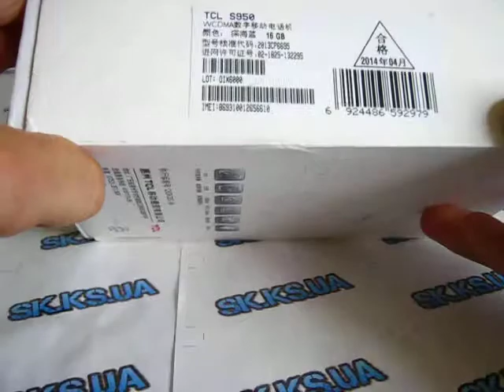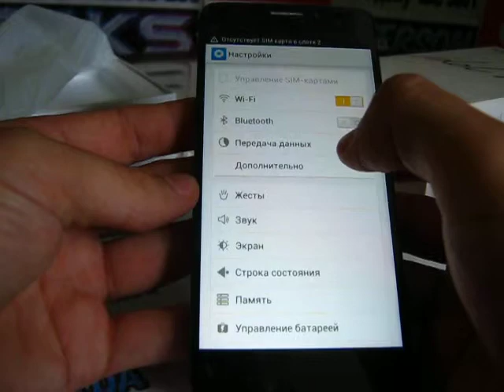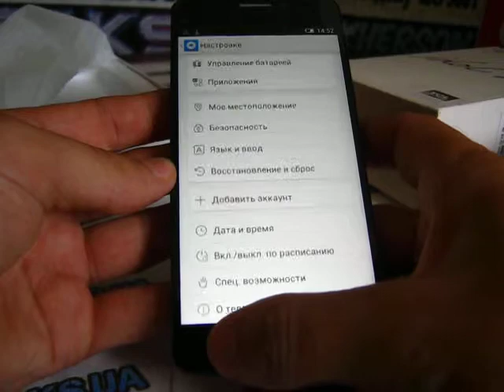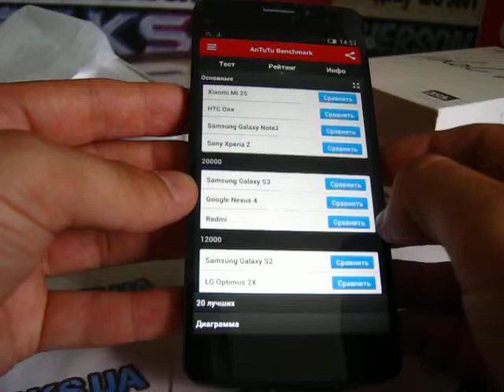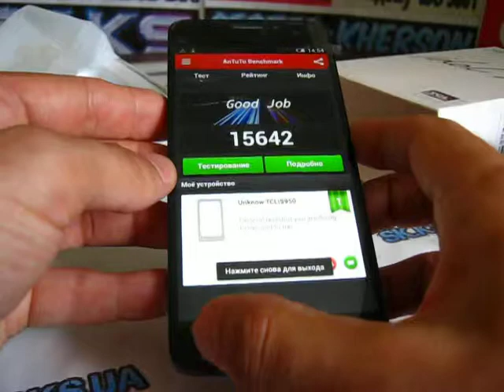TCL idol X S950 - Пришло время выбросить Iphone 5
Характеристики TCL Idol X:

Поддержка двух SIM-карт: GSM 850/900/1800/1900MHz, UMTS 900/2100MHz (micro-SIM);
Процессор: 4-ядерный MediaTek MT6589T с тактовой частотой 1.5 ГГц;
Графика: PowerVR SGX544;
Операционная система: Android 4.2.2;
Оперативная память (RAM): 2 ГБ;
Встроенная память: 16 ГБ;
Размер дисплея: 5 дюймов;
Тип дисплея: IPS, емкостный экран, 10 точек мультитач;
Разрешение: 1920x1080;
Слот для карт памяти: нет;
Сеть: Wi-Fi 802.11 b/g/n;
Bluetooth: v4.0;
DLNA: есть;
Навигация: GPS с поддержкой A-GPS;
Камера: основная на 13.1 Мп, фронтальная на 2 Мп;
Датчик гравитации: есть;
Емкость аккумулятора: 2000 мАч;
Размер продукта: 140.4 x 67.5 x 6.99 мм;
Вес продукта: 120 грамм;